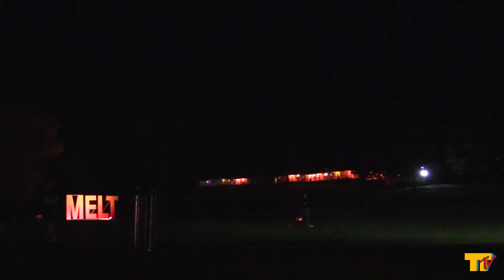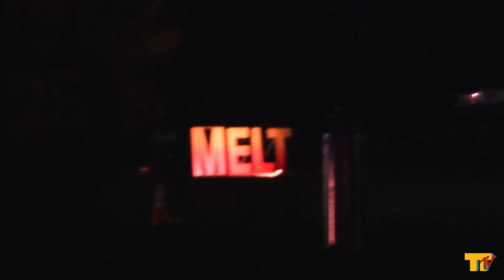MELT'n Episode 2 ft. Salt, Micah Evans, Emily Marie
More action from MELT 2016 featuring a Salt Cab-Split tech demo, Micah Evans working on a colab yo-yo with Emily Marie and more.